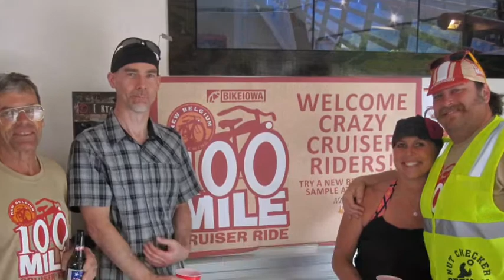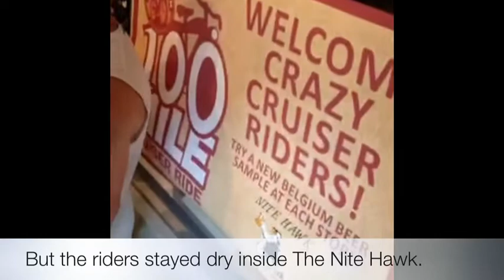Follow Your Folly - 100 Mile Cruiser Ride on 6-29-13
100 miles on cruiser bicycles traveling the trails of central Iowa. All bikes were invited and over 150 people showed up.